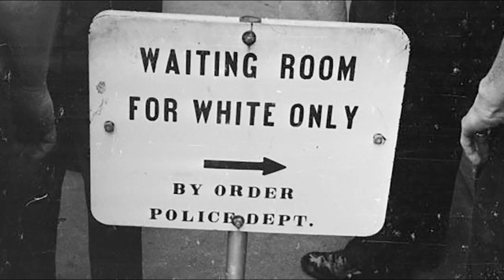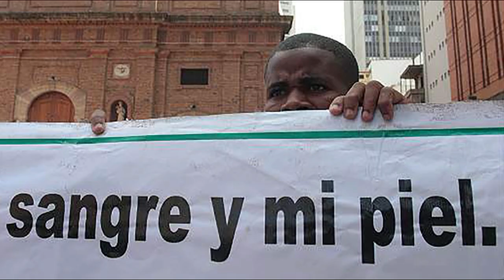Eliminación de la Discriminación Racial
El 21 de marzo de cada año se celebra el Día Internacional de la Eliminación de la Discriminación Racial. Este día fue establecido en 1966 por la resolución 2142 (XXI) para conmemorar la ’Masacre de Sharpeville’ (1960) en Sudáfrica, donde 69 personas que participaban en una demostración pacifica fueron asesinadas. La tragedia llamó la atención internacional y marcó un paso importante para la lucha contra la discriminación racial.

El Día Internacional de la Eliminación de la Discriminación Racial apunta a subrayar las consecuencias negativas de la discriminación racial y la necesidad de combatirla.

👊🏾 ÚNETE A LA COMUNIDAD AFROUP...